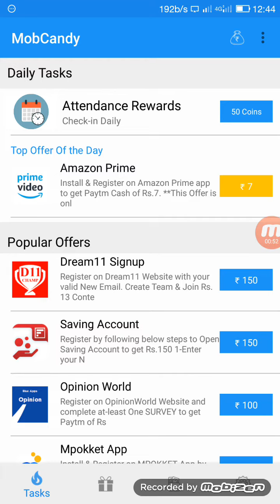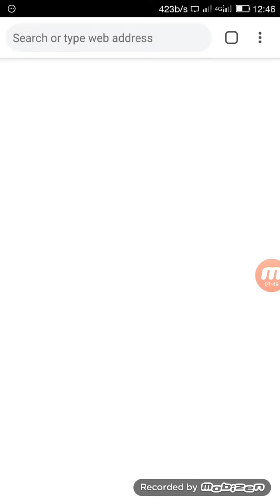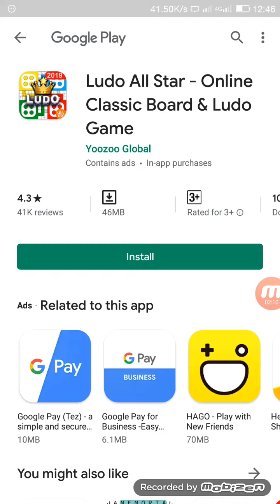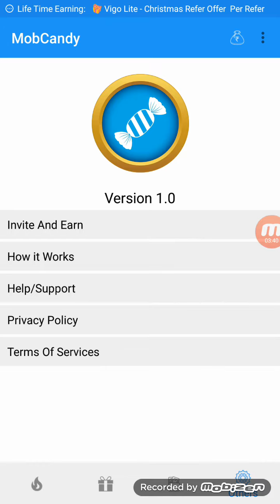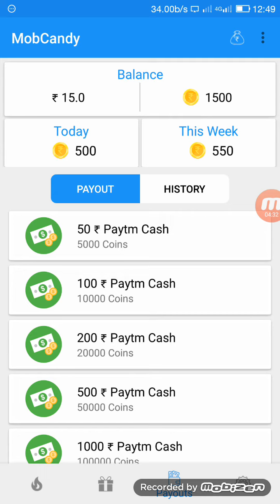New App Rs 6 Instantly Paytm Cash||Best Self Task Earning Apps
New App Earn Money Instantly Your Paytm Wallet.